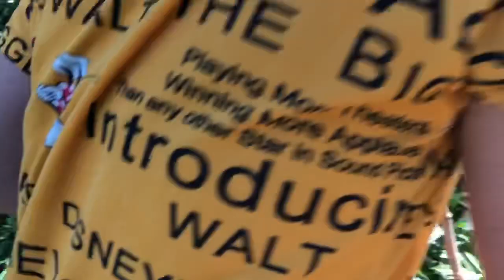Sari saring gulay sa harap ng bahay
Gulayan sa harap ng mg bahay